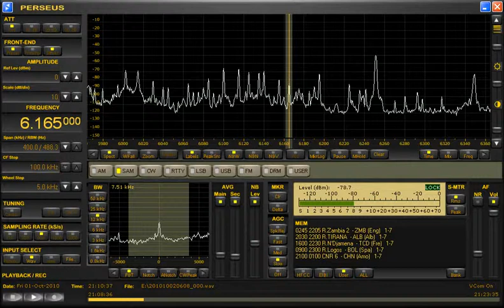6165 RNTchad 201010020608(JST)_Xvid.avi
Very strong reception and modulation. Usually after 0600(JST) in Japan, strong staion "CNR6" is front so that we barely see the carrier of RNTchad. But today master and servant are reversed.
この時間にしてはおどろくほど激強での入感と変調の深さ。普段6時を過ぎるとCNR局がしゃしゃり出てくるのでほとんど聴けないのであるが、今日は主従逆転の様相。